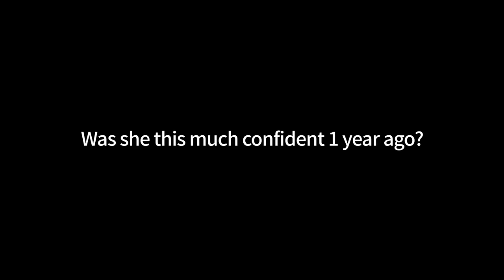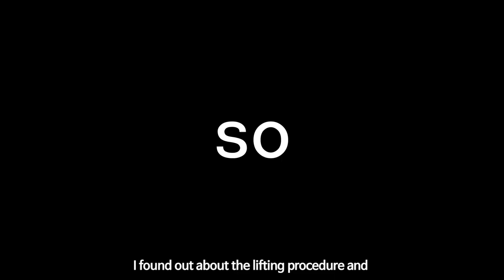Face Lift before and after [ Real Experience story]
This Patient is in an age of what we called as a stage of aging. It destroys the facial line through the fat is loss on the parts where needed and skin is saggy where it shouldn't be. it is considered as overall face sagging...